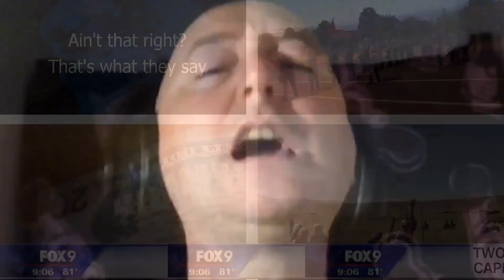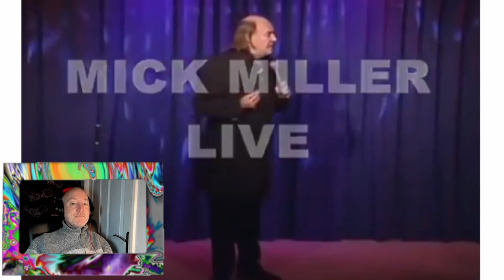'Mick Miller live from the showboat club Blackpool.'- reaction/review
'Mick Miller live from the showboat club Blackpool.'
uploaded by mark healey on 19th Jan 2023

original video